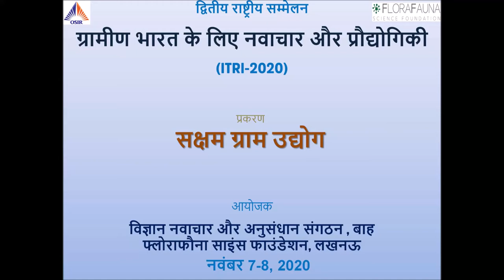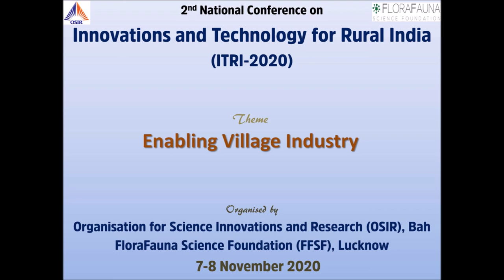Prof. Ashutosh Sharma speaks in Conference ITRI 2020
Prof. Ashutosh Sharma (Secretary, Department of Science and Technology, Government of India) speaks as Chief Guest in 2nd National Conference on 'Innovations and Technology for Rural India (ITRI-2020)'. With the theme of 'Enabling Village Industry', the two-days long conference was organised in online mode by OSIR in association with FFSF.